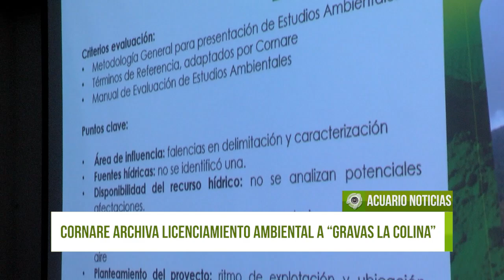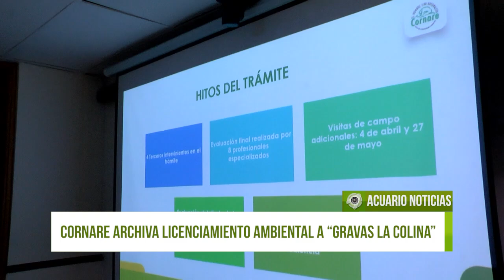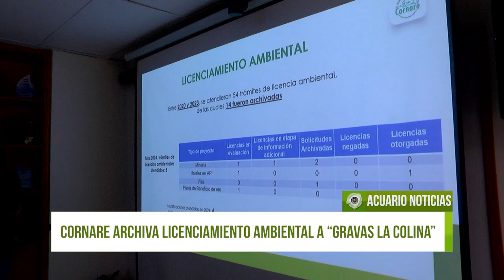Cornare archiva licenciamiento ambiental de proyecto “Gravas La Colina”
El proceso ante Cornare para solicitar el licenciamiento de este proyecto comenzó en agosto del año pasado a nombre de “Gravas La Colina” y en octubre del mismo año, la autoridad ambiental realizó requerimientos de información adicional. Asimismo, desde la corporación señalan que son consciente de la necesidad de fomentar el desarrollo sostenible en la región y por eso evalúan con detenimiento cada una de las solicitudes que se presentan de licenciamiento ambiental.